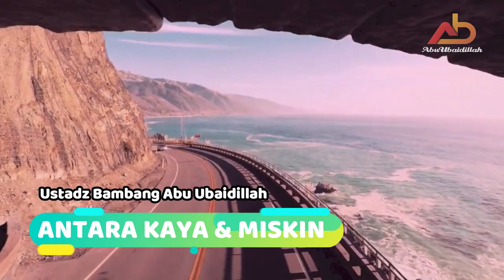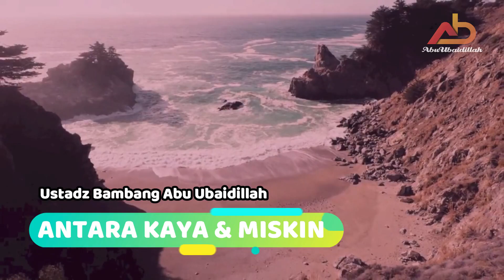Antara Kaya Dan Miskin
Potongan Faidah Singkat Tentang sikap yang benar dalam menghadapi ujian kekayaan dan kemiskinan.